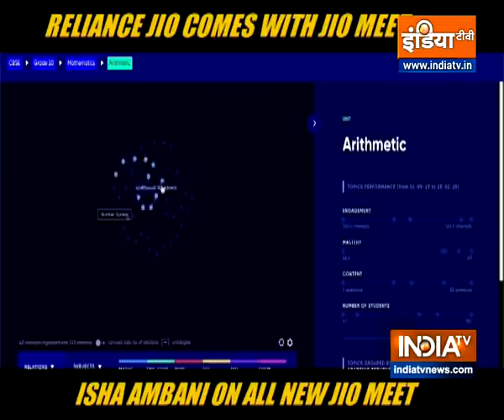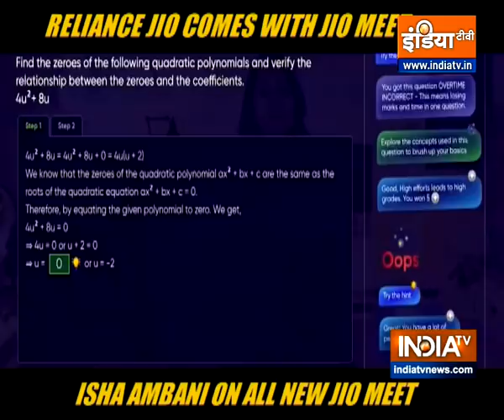Isha Ambani talks about JioMeet, newest video conferencing platform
How JioMeet can change the way children take their online classes with Jio Education platform Embibe with three foundational building blocks.